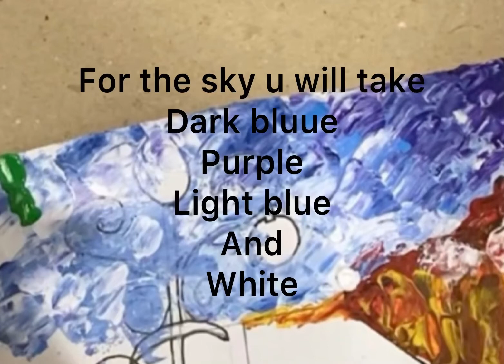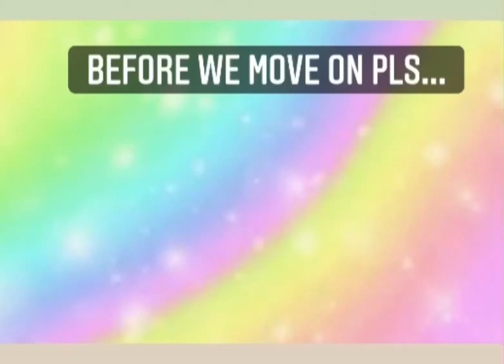Art. Street painting